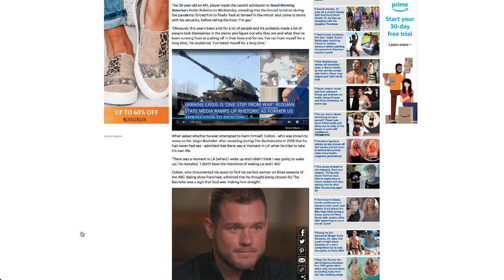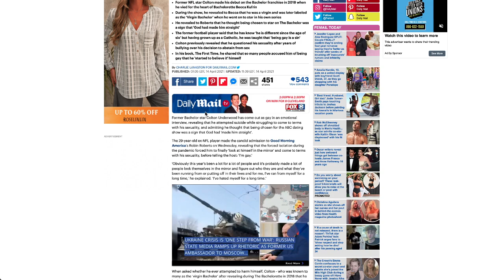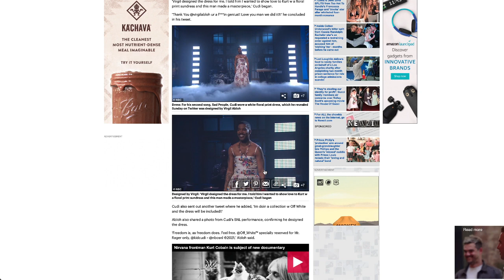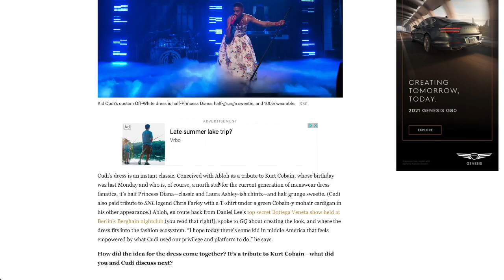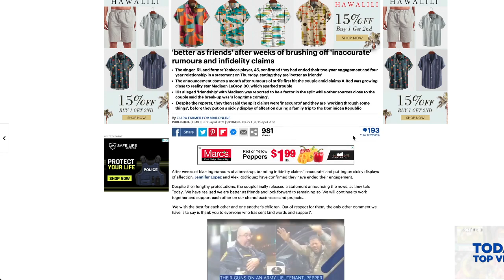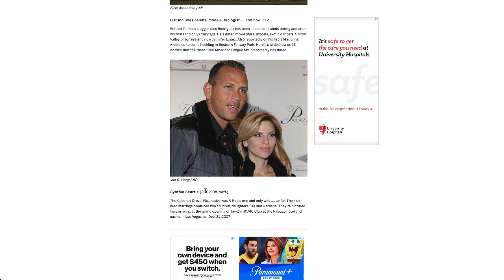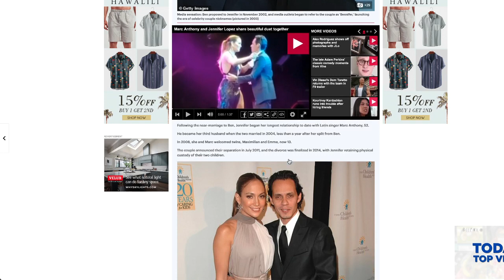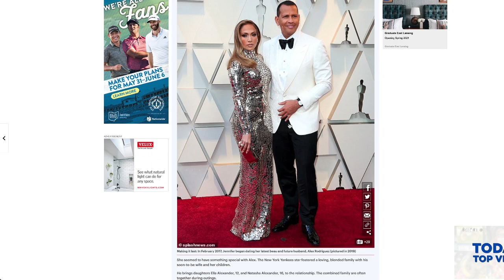Kid Cudi wears dress SNL/ Jennifer Lopez and Alex Rodriguez SPLIT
Bachelor Nation Stars React to ColtonUnderwood Coming Out!